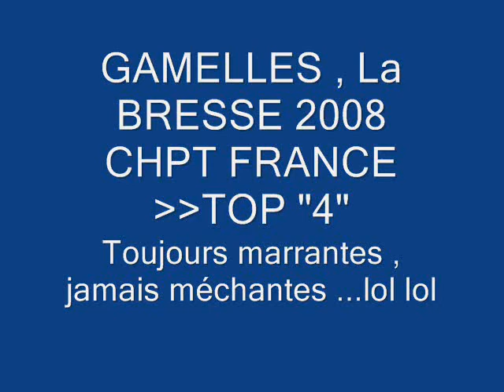Les Gamelles au Trial FFM de La Bresse année 2008 by Philippe Stocker